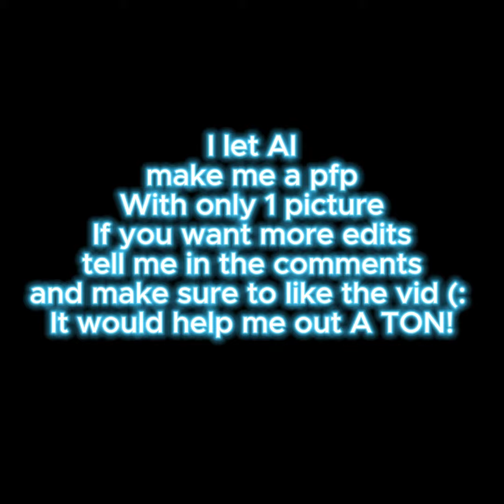I let AI make me a Profile Pic